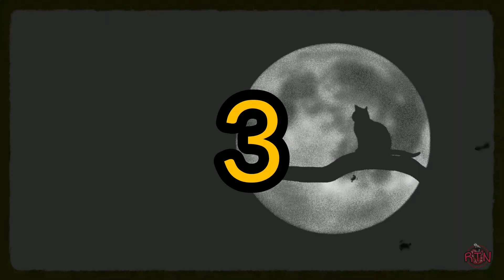4 ESCALOFRIANTES RELATOS DE TERROR Que No Te Dejaran Dormir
Hola, en este nuevo video escucharemos 4 Historias de terror cortas que talvez no te dejen dormir está noche y quizás no deberías escuchar con la luz apagada.

Recopilación de 4 Historias de terror encontradas en internet.